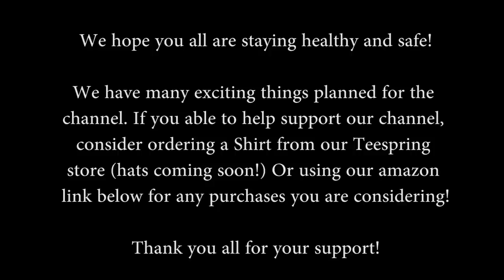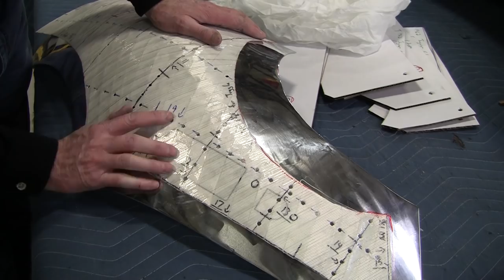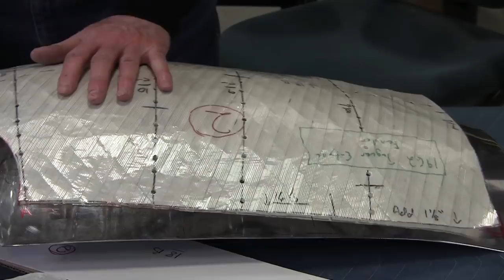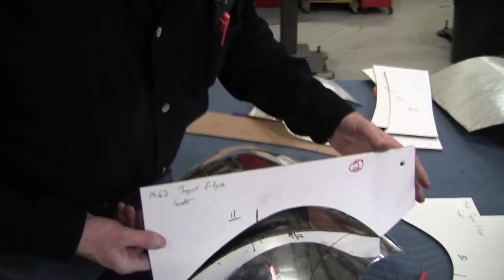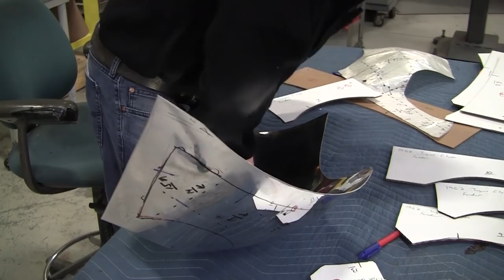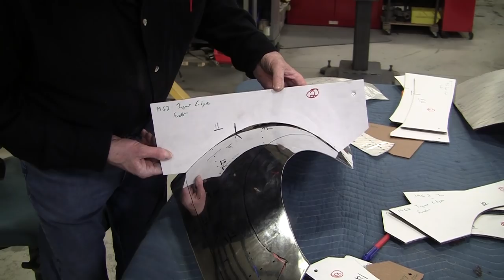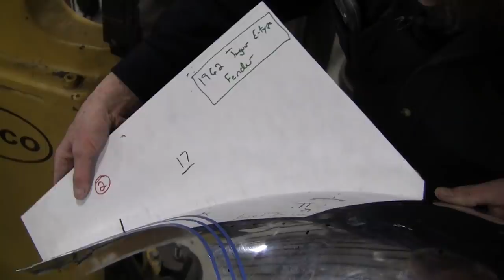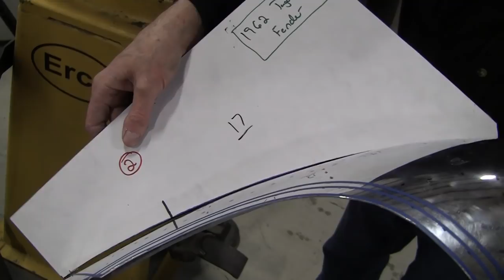How to build a Jaguar E-Type fender (Part 2)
Our Amazon Storefront:

Part 2 of how to build and Jaguar E-Type Fender Wray completes the area value of the panel to match the flexible shape pattern. Then using the english wheel as a fulcrum, arranges that panel to fit the gauges created from the original fender. After trimming down the sheet metal Wray uses the tipping wheel and then hammer and dolly to bend the flanges and create the seat for the light.